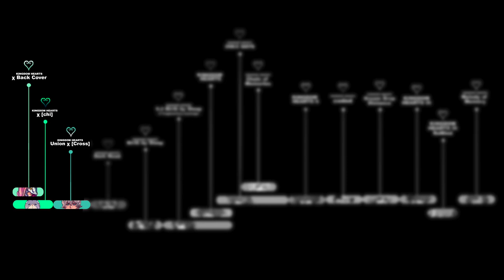Coming soon...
Like the good old times.